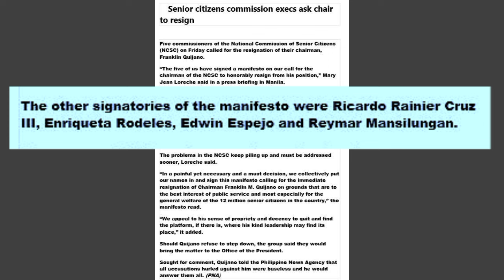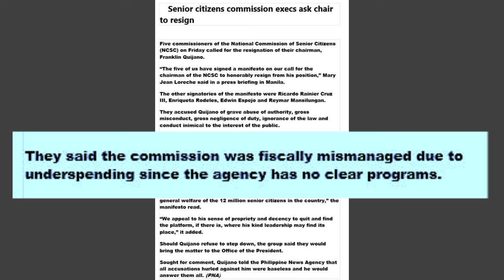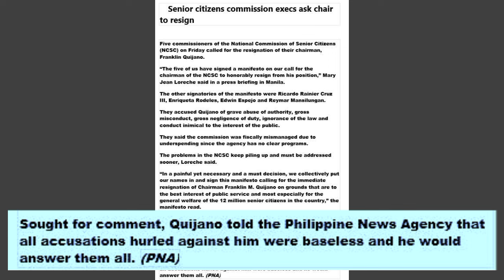✅LATEST NEWS! NCSC CHAIRMAN FRANKLIN QUIJANO SUMAGOT NA!